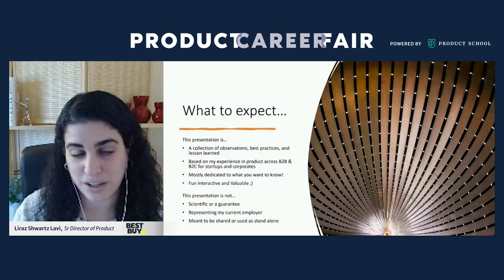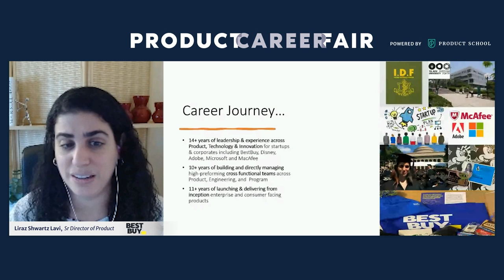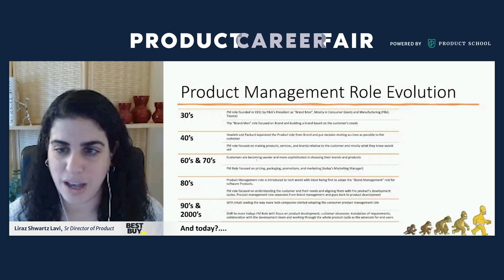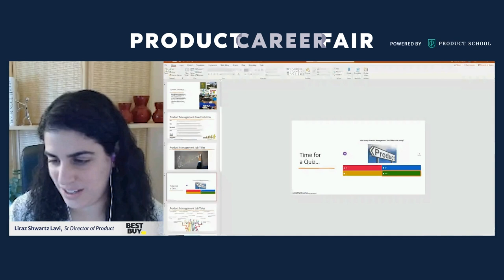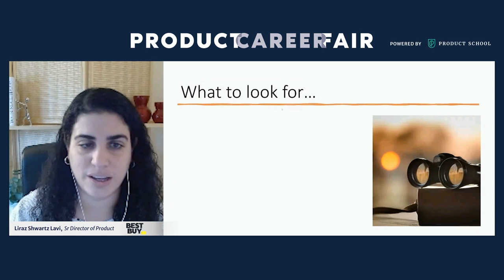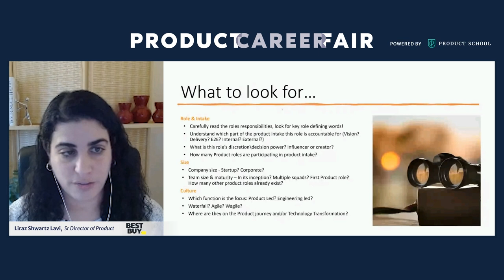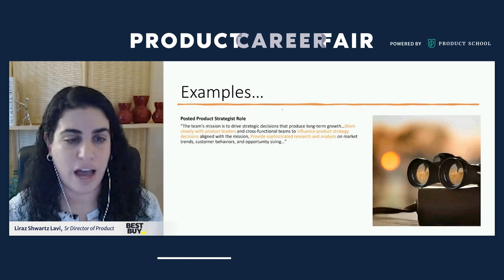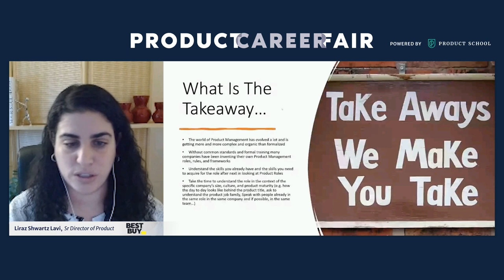The Multiverse of Product Management with BestBuy Sr Dir of Product, Liraz Shwartz Lavi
ABOUT THE SPEAKER:
Liraz is an experienced leader and customer advocate with over 13 years of work experience in both startups and multinational corporations such as Disney, Microsoft, Adobe and McAfee. Currently, she is the Sr Director of Product Management at BestBuy.

In addition to classes, we host daily online events with top industry professionals about Product Management.

We are committed to pushing the product management industry forward. We published the Amazon bestseller, The Product Book (Get your copy host over 1,000 free events per year, The Proddy Awards, and ProductCon, the largest multi-city conference in the world for product managers.